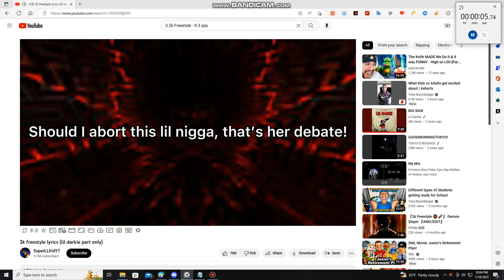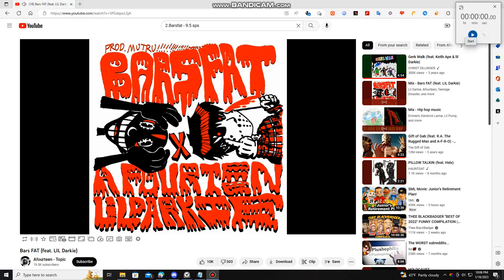Top 5 Fastest lil Darkie verses